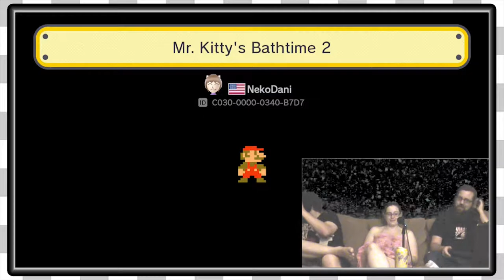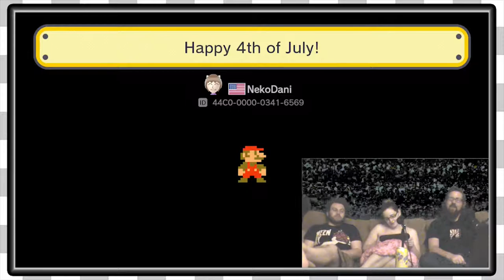Mario Maker Viewer Levels | Dani Levels -EP321-